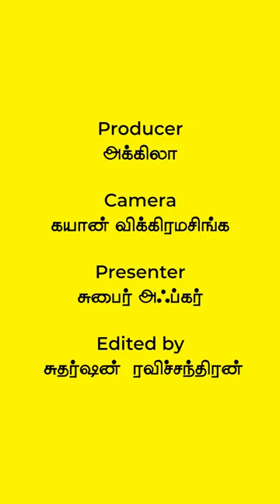வைத்தியசாலைகளில் தொடரும் மரணங்கள் | கருத்து What Is I Am Saying | நாடி - NadiLK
வைத்தியசாலையில் ஏற்படும் மரணங்கள் தரக்குறைவான மருந்துகள் மற்றும் காலாவதியான மருந்துகளால் ஏற்படுவதாக சமூகத்தில் பலத்த சந்தேகம் நிலவிவருகிறது. தற்போதைய சூழ்நிலையில் அந்த சந்தேகம் நியாயமாகி வருகிறதெனலாம்.

இந்நிலையில் வரலாற்றில் மிக மோசமான வீழ்ச்சியை சந்தித்துள்ள சுகாதார அமைப்பு தொடர்பில் மக்களுடைய கருத்துக்களை தெரிந்துகொள்ள இந்த வீடியோவை மறக்காம பாருங்க.

வாழ்க்கை வாழ்வதற்கே!